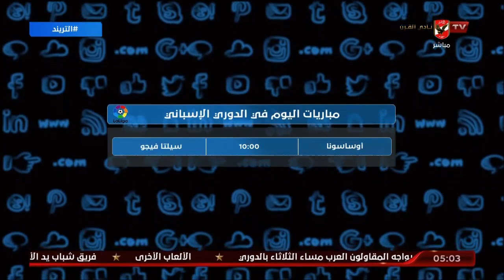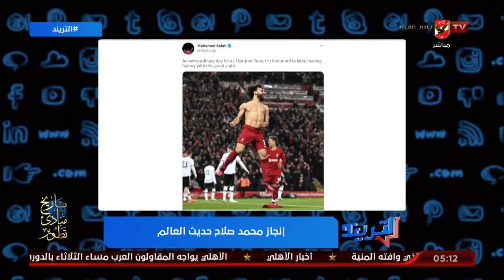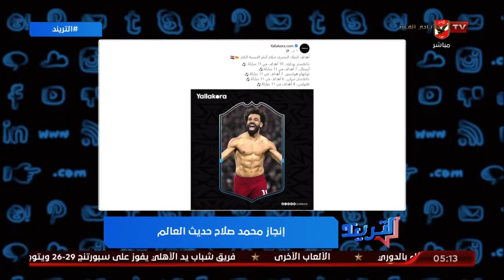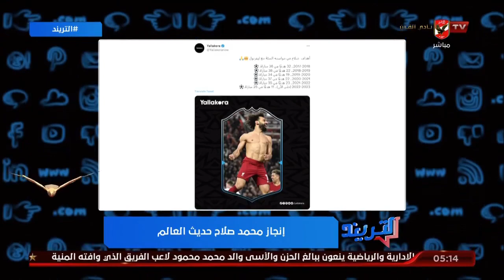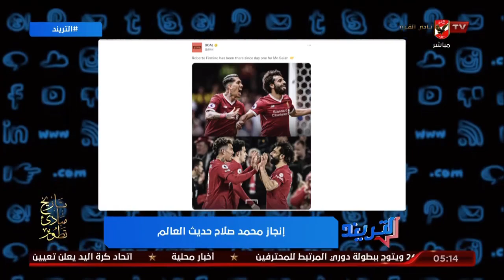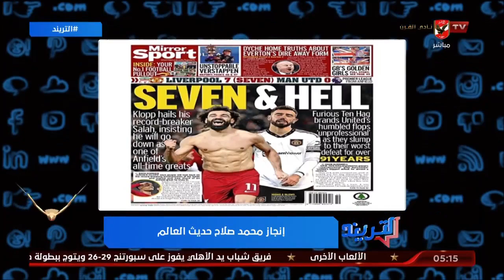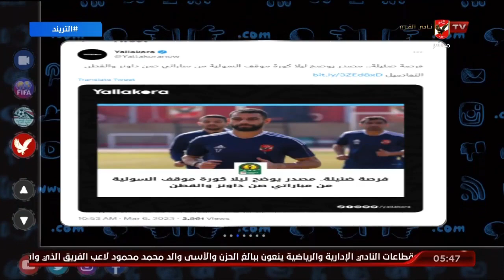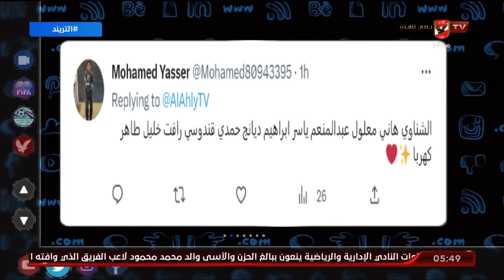الحلقة الكاملة | التريند محمد سعيد | 6-3-2023